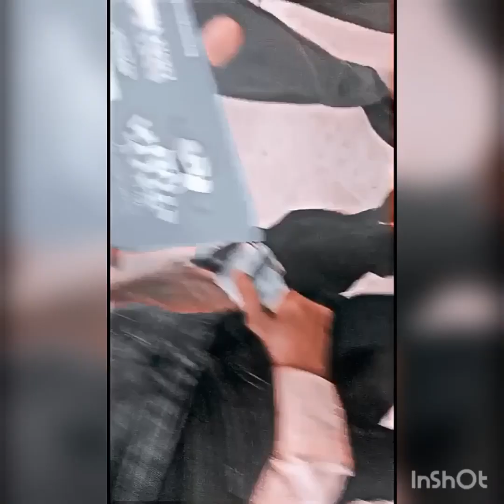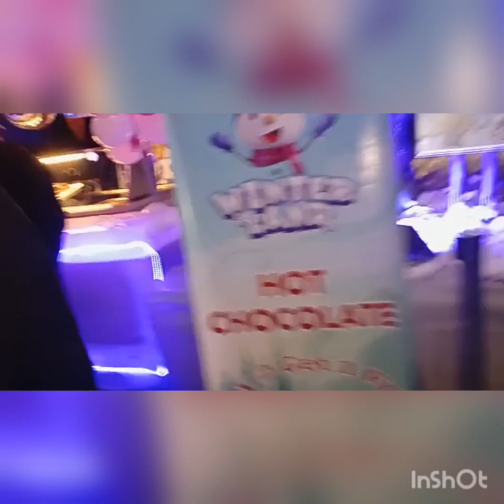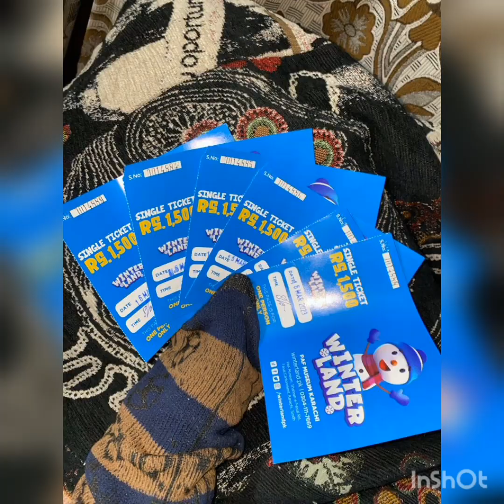Winterland vlog! (Shot on 17 March, 23)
Salam!
HRY'll?
Hopefully u all are safe and sound and having fun!
This is a little tour and review vlog!
Even though wonderland has officially  been closed!
We went there a few days back!
I apologize for posting this video a bit late!
But still u guys can enjoy the whole scenario by just getting into the vibe!
keep supporting!